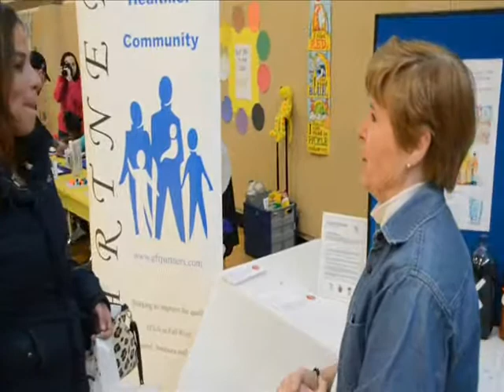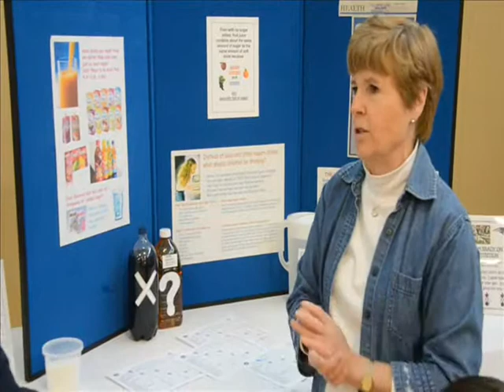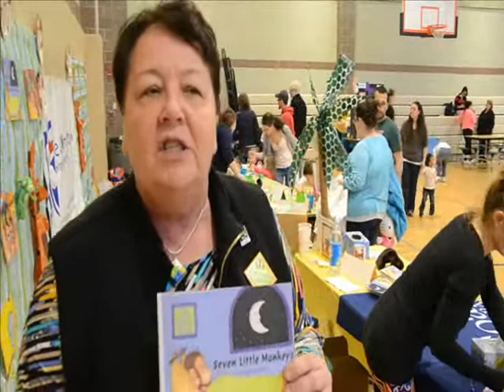Childrens Literary Fair at Kuss Middle School April 11 2015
In recognition of the national Week of the Young Child, the Coordinated Family and Community Engagement Council, Early Education and Care Providers, School-Age Programs, and Community Affiliated Agencies held a free Literacy Fair at the Kuss Middle School on April 11, 2015. The event offered three hours of free information and developmentally-appropriate activities, child development information and a performance by the Toe Jam Puppet Band. Some of the participating organizations included the ABC Preschool, Bristol Community College, Fall River Public Schools, Crayon Campus, The Children's Center, the Child Development Program, CFC Head Start/Early Head Start, HealthFirst Family Care Center, John E. Boyd Center, KinderCare Learning Center, King Philip Preschool, People Incorporated Early Intervention, Rainbow Bears Child Care Center, W.O.R.D. Inc. Child Care Center, Mastery School, WIC, the YMCA and Partners for a Healthier Community covering its Soda-Free Challenge. Approximately 300 families attended the event and each received seven free books. Funding for the event was provided by the Massachusetts Department of Early Education and Care.